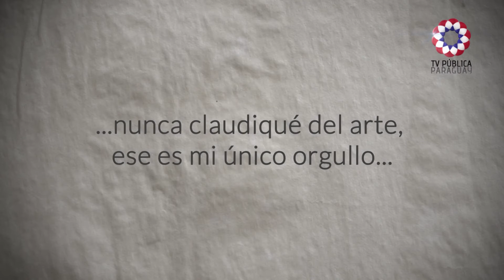Homenaje a Hermann Guggiari de la TV Pública Paraguay HD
Spot en memoria al escultor paraguayo Hermann Guggiari fallecido el 01/01/2012 proyectado durante las tandas de la TV Pública Paraguay.

Capturado el 5/01/2012